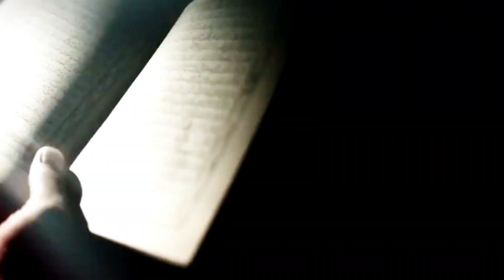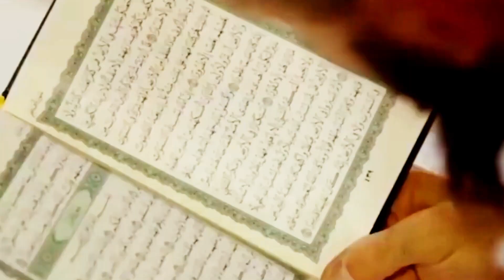Badbakht Inssan Kon Hai Jo Kaaba Ko Giranay Ki Koshish Karay Ga Aor Os Ka Maqsad Kya Hai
Qimayat Ki Nishanion Mein Se Aik Nishani Yeh Bhi Hai Keh Qurbay Qimaymat Aik Badbakht Insaan Kaaba Ko Giranay Ki Koshish Karay Ga Aor Maqsad Sirf Sona Hasil Karna. Es Shaks Ka Taluq Kis Khandan Se Hoga Aor Yeh Waqea Kab Peesh Ae Ga, Yeh Sab Bayan Kia Gya Hai